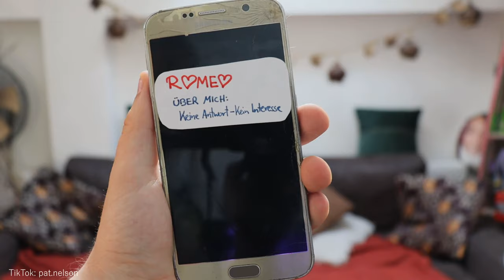Was ich an DatingApps HASSE...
Asozial und ohne Sinn. Bye Bish.